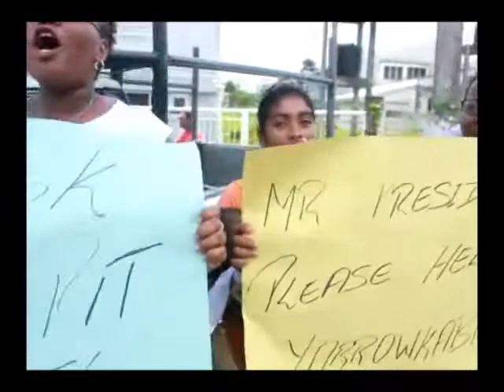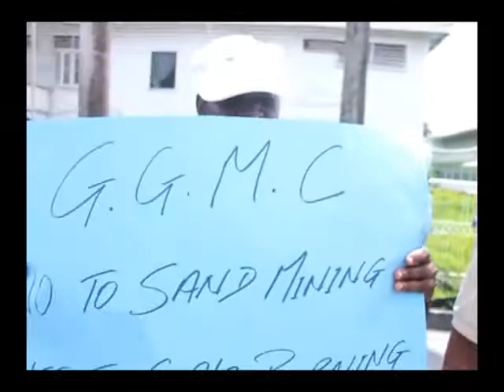Protest at GGMC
Coal burners protest in front of GGMC